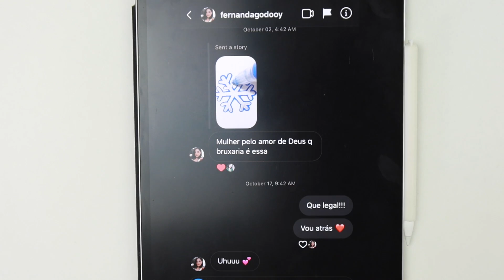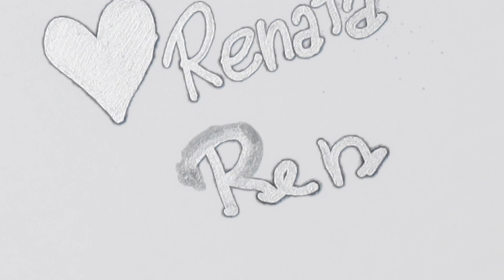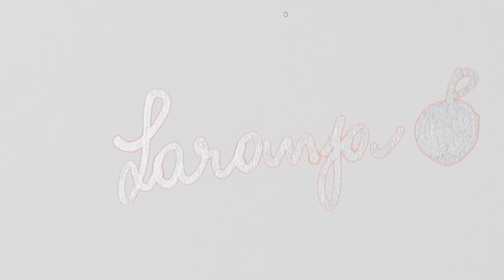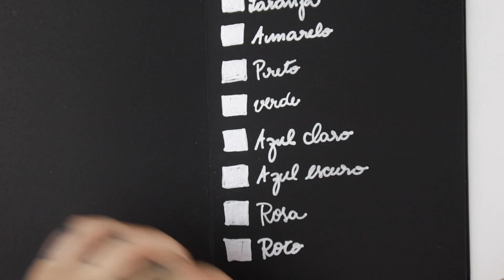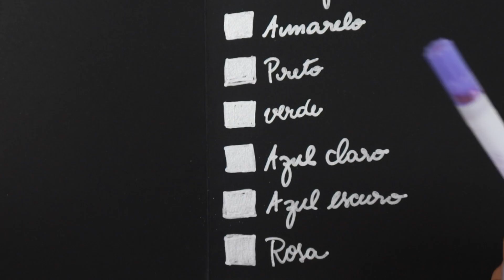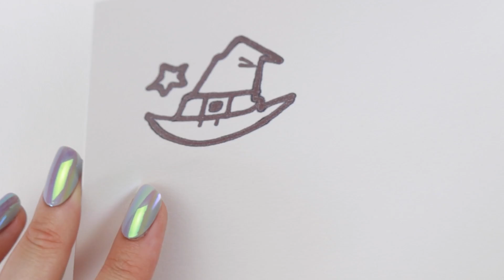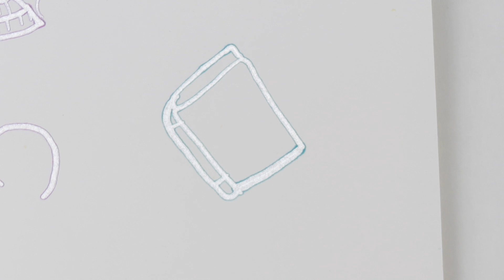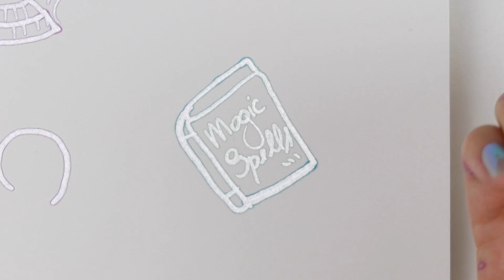TESTANDO CANETA QUE SAI DUAS CORES AO MESMO TEMPO - PARECIA MARAVILHOSA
Testando kit de canetas double line, são canetas que saem duas cores ao mesmo tempo de uma ponta só! Comprei essas canetas a pedido de um inscrito! será que são boas?